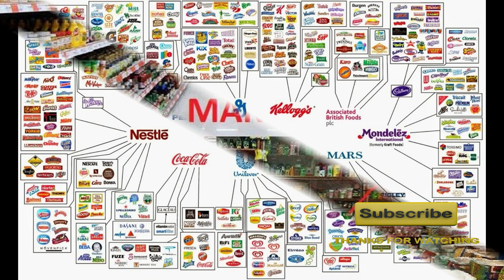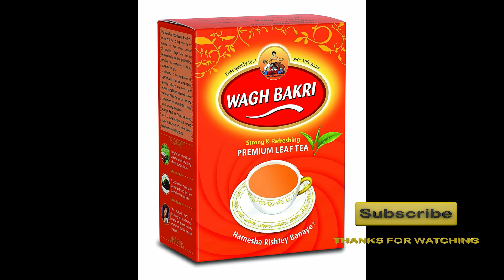companies started global preparations, made plans to set up new plants for expansion